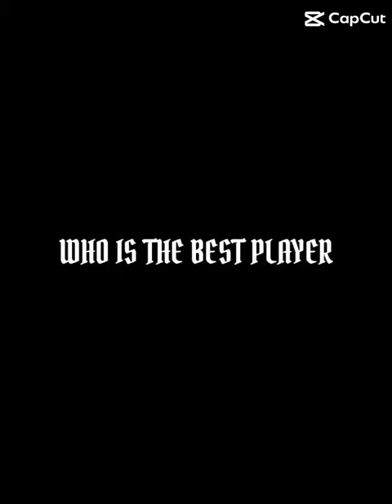Patrick Cripps edit